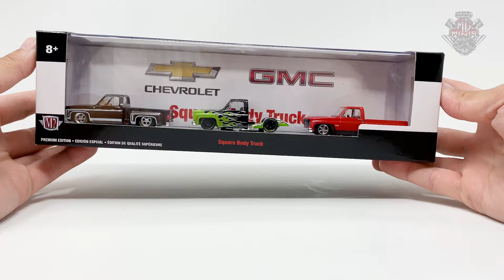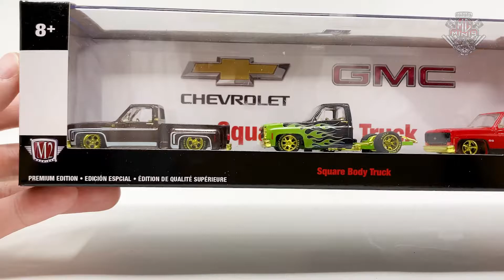Novidades M2 Machines Squarebody C10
Ola Pessoal,

No Video de Hoje iremos abrir as Squarebodys da M2 e mostrando todos seus detalhes.

Att,
Mg